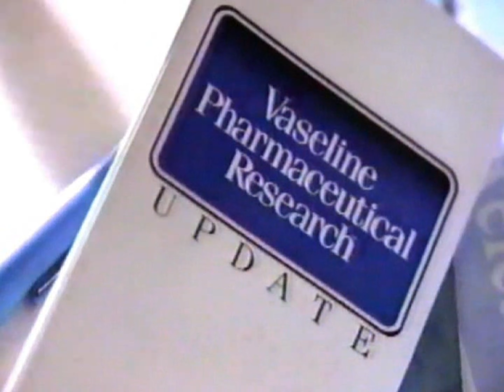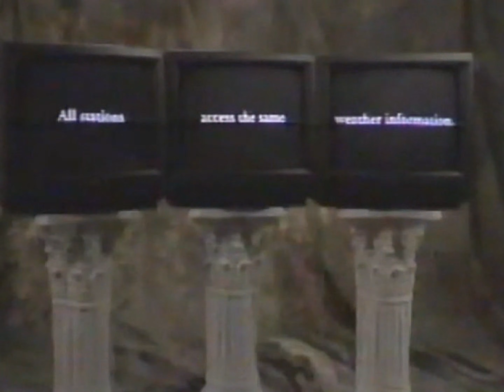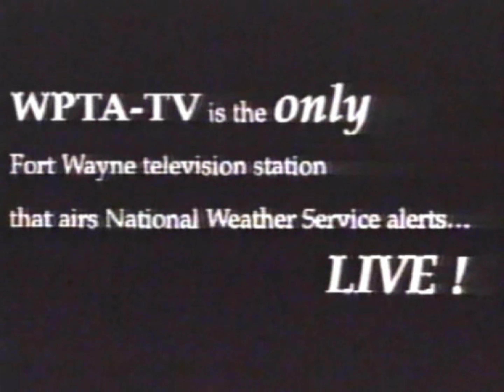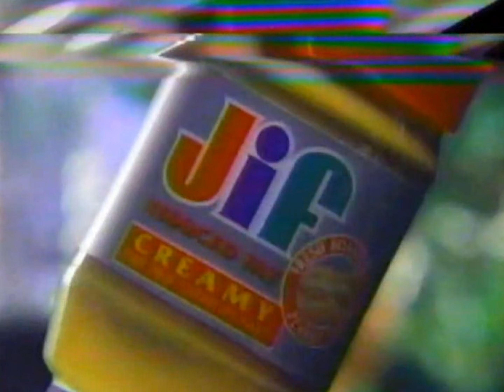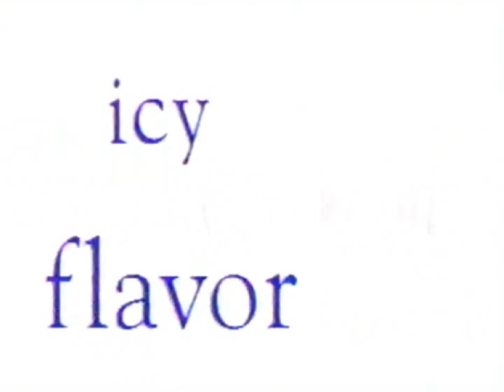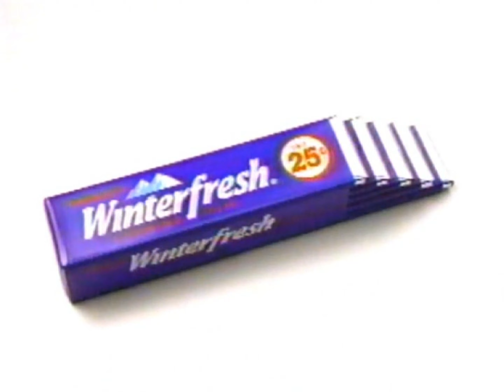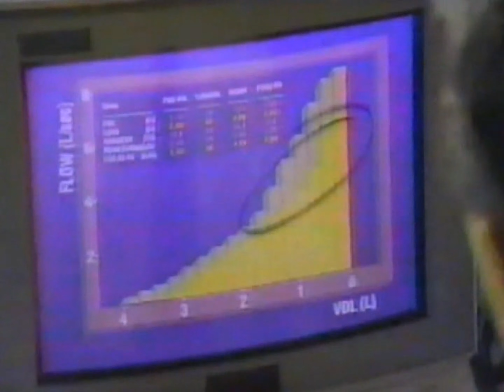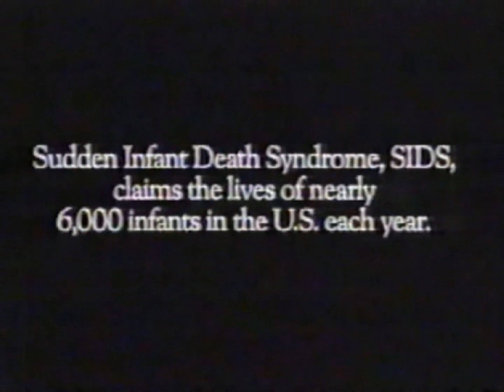WPTA commercials, 11/14/1994, part 3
Source: Seen during a partial broadcast of the movie "Under Suspicion", I was told these aired during the late-night hours.

00:07 - Break #1
04:29 - Break #2
09:22 - Break #3
14:14 - Break #4